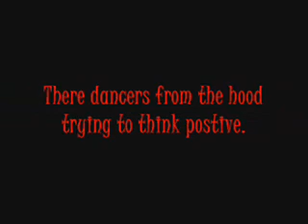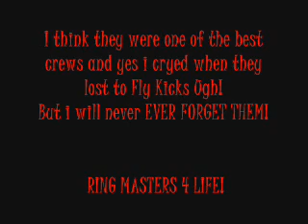Ring Masters Tribute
WTF?!?!?! YOUTUBE!!! IF U WANNA HEAR THE MUSIC GO TO MY CHANNEL OR PUT THIS AS UR VIEDO LOG...ANYWAYS PLEASE COMENNT,RATE,AND SUB!
YES I'M A RING MASTERS FAN!
I DON'T KNOW WHY THEY LOST TO FLY KICKS UGH! RING MASTERS WERE BETTER!